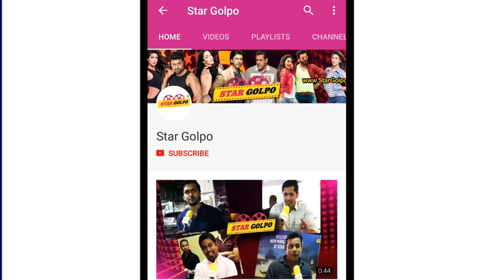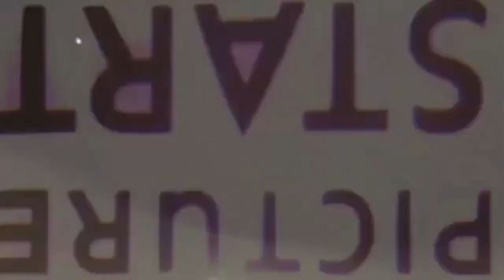ভিলেন আমির খানের সাথে এবার লড়বেন সাইফ আলী খান ! Aamir Khan Saif Ali Khan Nre Movie | Star Golpo